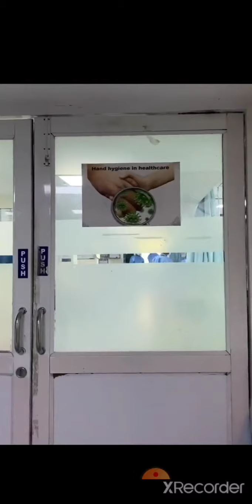Sambhavna's father died due to medical negligence... she is taking legal action agaist hospital...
be there for her by spreading this video at max ..